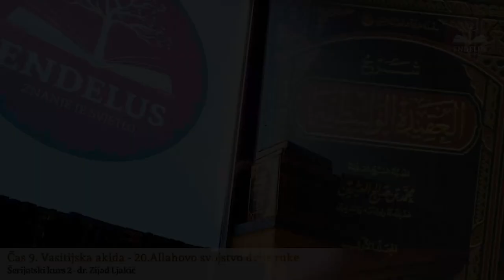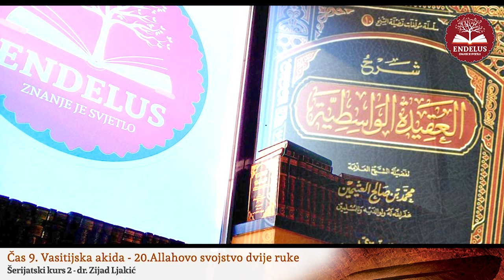20.Allahovo svojstvo dvije ruke | Čas 9 Vasitijska akida | dr. Zijad Ljakić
Komentar: "Vasitijska akida" od Šejhul Islama Ibn Tejmijje sa komentarom od šejha Muhammeda Halila Herasa iz Egipta.